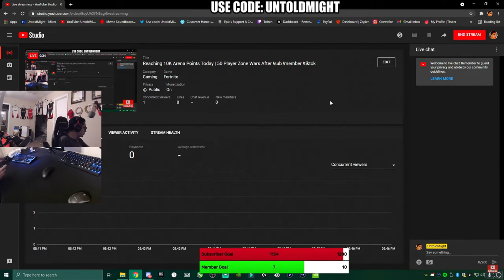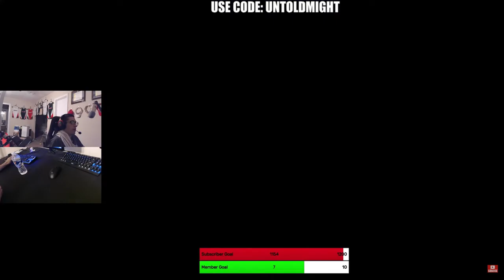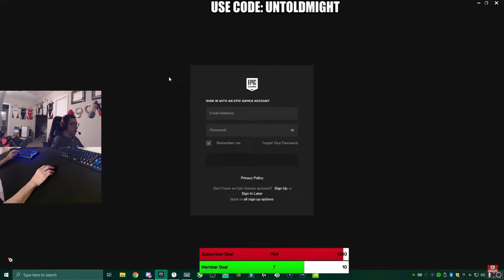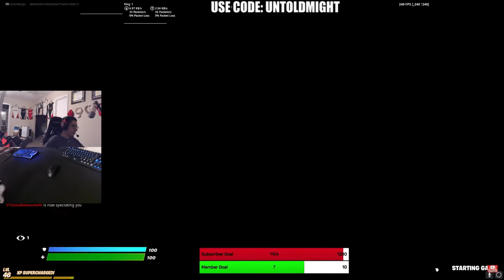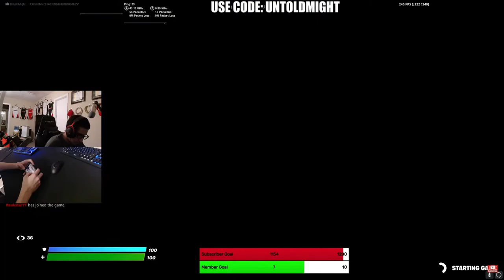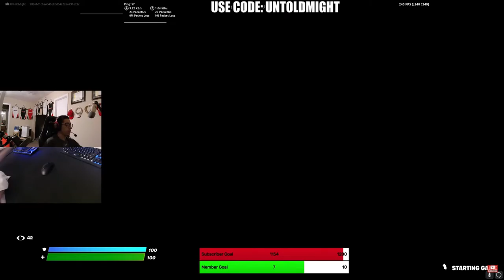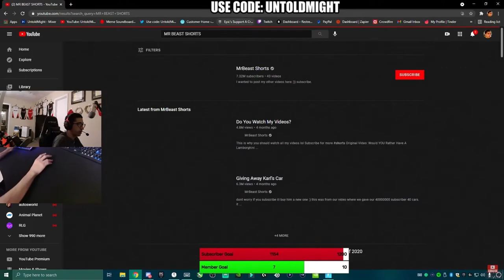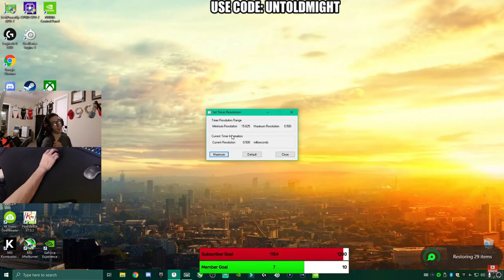Reaching 10K Arena Points Today | 50 Player Zone Wars After !sub !member !tiktok (REUPLOAD)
😄 Epic Games ID's: UntoldMight, YT UntoldMight
👑 Xbox Live Gamertag: CodeUNTOLDMIGHT
✨ Discord Username: UntoldMight#8313
⭐ Steam Username: UntoldMight73

🖥 Gaming PC

25" Dell Alienware AW2518H 1ms 240Hz TN FHD LED-backlit LCD G-Sync Capable Gaming Monitor

💻 Streaming PC

23" Acer SA230 60Hz 4ms IPS FHD LCD FreeSync Compatible Monitor

🔌 Other Equipment

Gunnar Optiks Gaming Glasses
128GB Green Apple iPhone 11

👀 Fortnite Settings

Window Mode: Fullscreen
Resolution: 1920 x 1080
Frame Rate Limit: 240 FPS
Brightness: 50%
Color Blind Mode: Tritanope 10
Rendering Mode: Performance (Alpha)
Meshes: High
X & Y Sensitivity: 8%
Targeting Sensitivity: 30%
Scope Sensitivity: 40%
DPI: 800
eDPI: 64
HUD Scale: 90%
Wall: Mouse Button 4
Floor: V
Stairs: Mouse Button 5
Roof: Left Shift
Place Building: Left Mouse Button
Building Edit: E
Select Building Edit: Left Mouse Button
Confirm Edit on Release: ON

Fortnite Streamer
Fortnite Gamer
Fortnite Pro
Fortnite TikToks
Underrated Fortnite Player
How to Gain More Arena Points
How to Get to Champion League
How to W-Key in Arena
How to Grow as a Fortnite YouTuber
How to Find a Trio for FNCS
How to Get Optimal Keybinds in Fortnite
Best Fortnite Keybinds
Best Fortnite Settings
Best OBS Studio Settings
Best Streamlabs OBS Settings
Best NVIDIA Control Panel Settings
How to Get Higher FPS in Fortnite
How to Lower Input Delay in Fortnite
How to Get Double Movement
How to Lower Ping in Fortnite
How to Create a Fortnite Montage
Fortnite Performance Mode
Fortnite Colorblind Settings